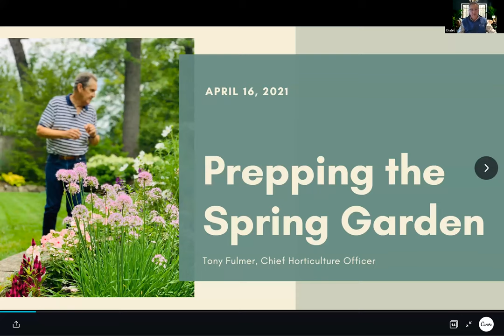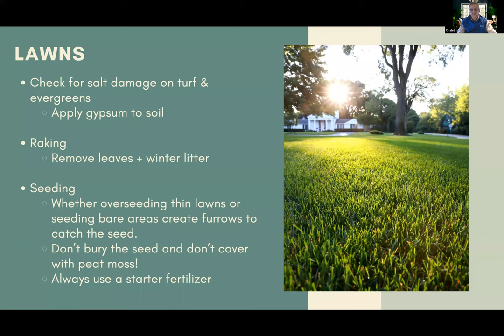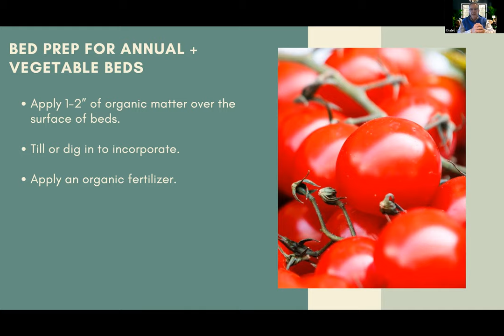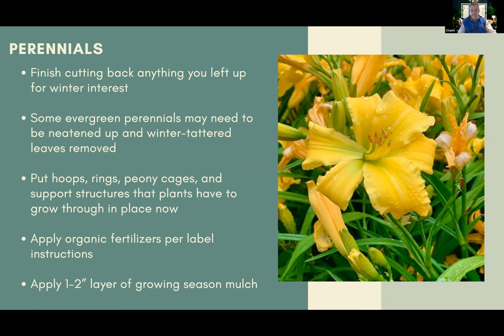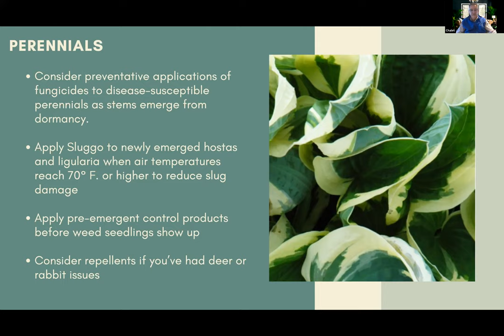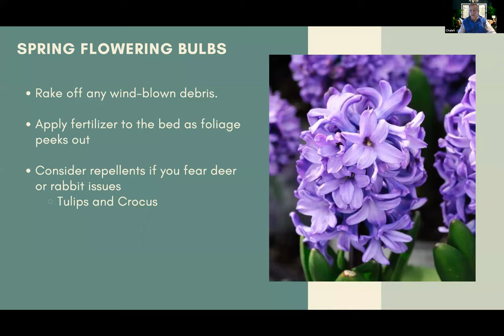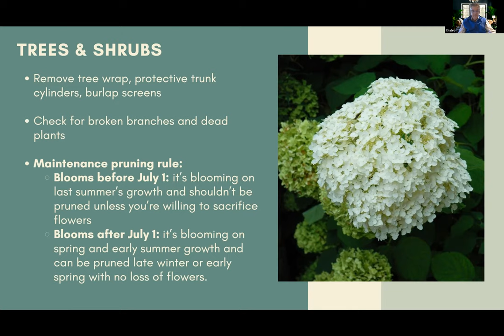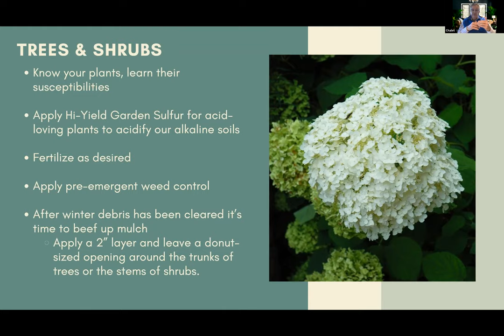Prepping The Spring Garden 4/16/21